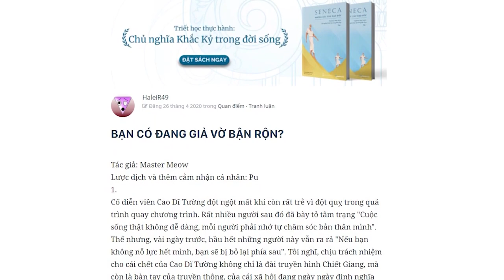BẠN CÓ ĐANG GIẢ VỜ BẬN RỘN? | HaleiR49 | QUAN ĐIỂM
"Đối mặt với tất cả sự thật nghiệt ngã, những người trẻ tuổi vẫn cứ đâm đầu vào cái bẫy bận rộn ấy. Họ tự hào về những ""nỗ lực điên cuồng"", tự hào về những đêm thức trắng học bài, đăng tải những hình ảnh tan làm lúc nửa đêm lên mạng xã hội để khoe khoang sự chăm chỉ của mình.
Họ không chịu dừng lại và suy nghĩ: Liệu mình có trưởng thành hơn, kỉ luật hơn, năng suất hơn? Mình có học hỏi được điều gì thực sự không?
Cùng tìm hiểu cuốn sách ""Doing Good Better"" tại:
Theo dõi Kênh Podcast ""Người Trong Muôn Nghề"" tại đây:
Ghé Nhà sách Spiderum trên SHOPEE ngay thôi các bạn ơi:
Kênh Spiderum Giải Trí đã có Podcast, nghe tại đây:
Bài viết: BẠN CÓ ĐANG GIẢ VỜ BẬN RỘN?
Được viết bởi: HaleiR49
Bài viết gốc của tác giả: Master Meow
Giọng đọc: Khánh Linh
Editor: Hikari

Những nội dung liên quan:
Có sao thì nói nhé

 • Có sao thì nói nh...
Một vài suy nghĩ về ""Phắc gơn""

 • Một vài suy nghĩ ...
""BÌNH ĐẲNG GIỚI"" và ÁP LỰC LÊN ĐÀN ÔNG

 • ""BÌNH ĐẲNG GIỚI"" ...